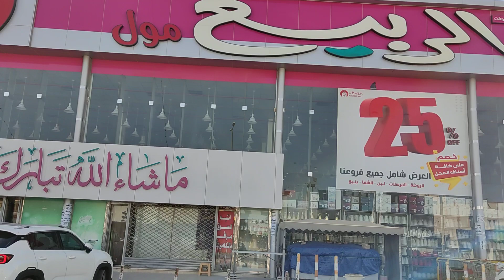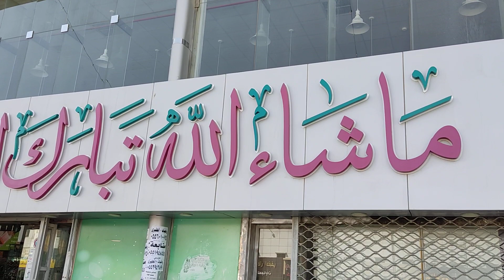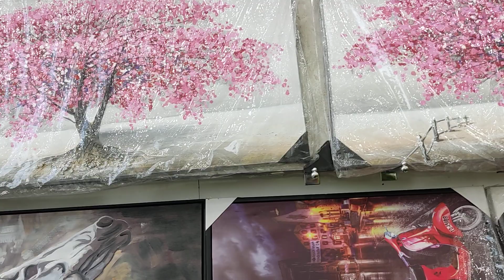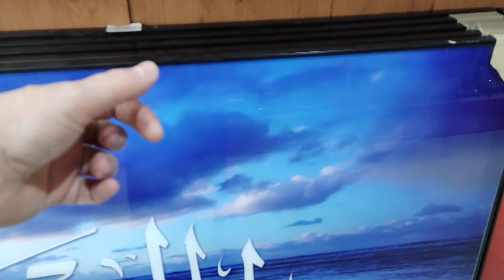الربيع مول تخفيضات نهاية العام 25٪ علي كل شيء بلا استثناء ،،🏃🏃🏃🏃🛒🛒🛒🛒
في جميع فروع الربيع مول